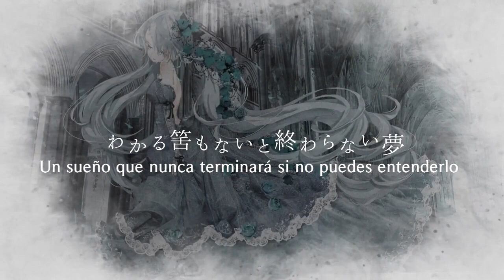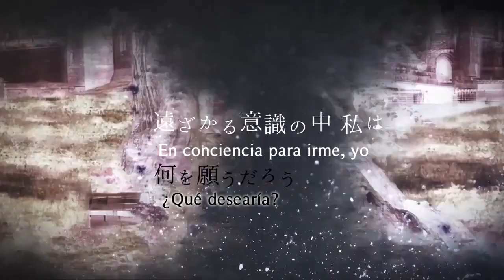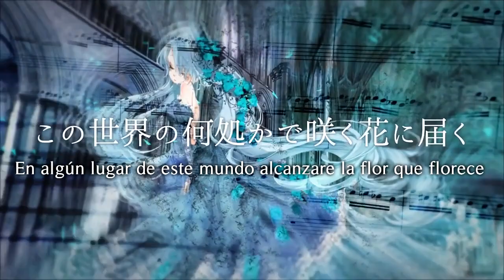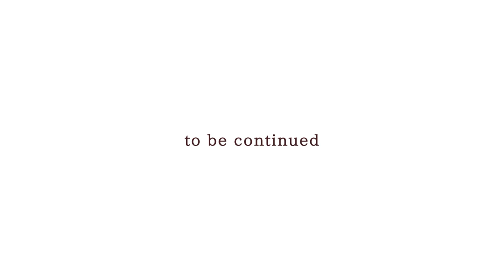【TZ (oKTarmS) ft. Hatsune Miku】CrystaMelt (クリスタメルト)【Sub Español】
Esta seria como una saga de canciones  asi que voy a esperar a que salgan las demas canciones para subtitularlas :3

por cierto la saga se llama Crysta

Creador: TZ oKTarmS
musica & letra: TZ
illustracion & movie: Sakuramisaki
supervisor: Kyasarin
Cancion: クリスタメルト/CrystaMelt/Kurisutameruto
Cantante: Hatsune Miku
Traduccion y Subtitulos puestos por mi :3

Crysta

01#  (Muy pronto)
02# (Muy pronto)
03#(Muy pronto)
04# (Muy pronto)
05# (Muy pronto)

07# .

Apoya siempre al creador original :3